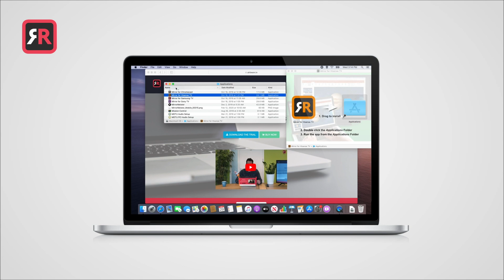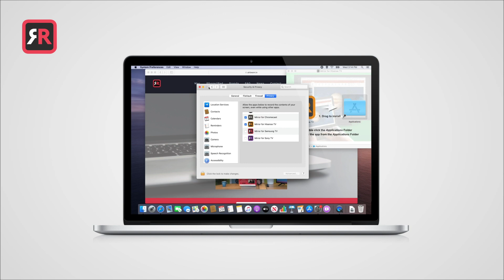How to install our Screen Mirroring app on your Mac or MacBook - AirBeamTV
With Screen Mirroring apps from AirBeamTV you can cast the screen and audio of your Mac or MacBook to most Smart TVs. No wires and no additional hardware needed!